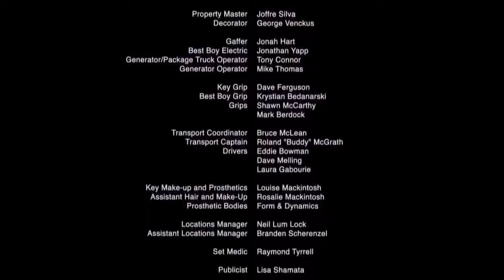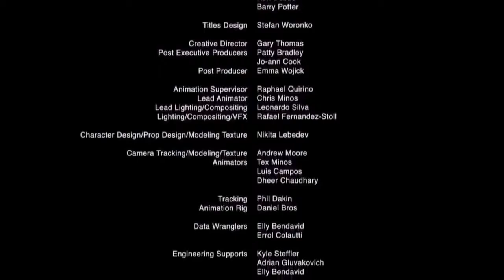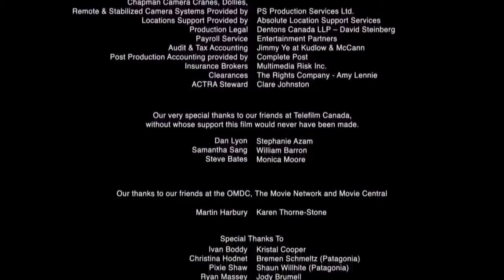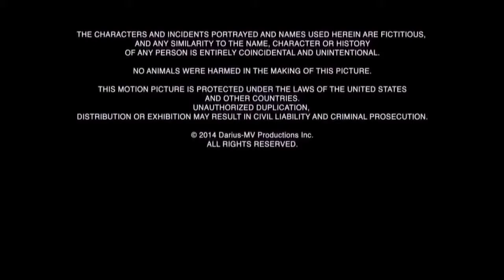Крутой триллер 😎Выжить😎 фильм#триллер#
Смотреть Крутой триллер Выжить новыефильмы#
Дaг Вудс может спокойно выжить в любых условиях. Он знает, что воду можно добыть из кактуса, и никогда не ошибется при определении частей света. Вудс — профессиональный «выживатель». В этом фильме он окажется вдали от цивилизации на пять дней, в течение которых должен будет испытать все свои знания.